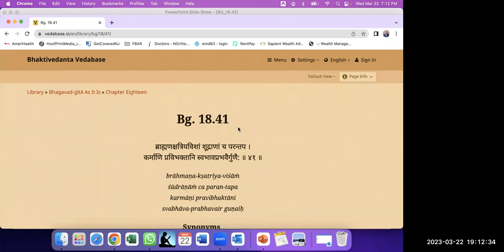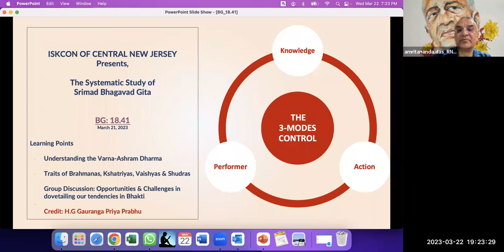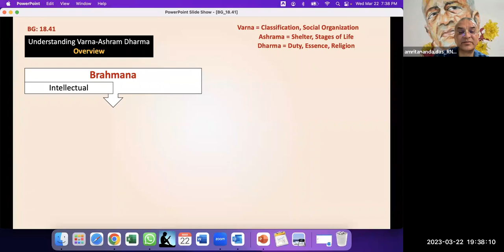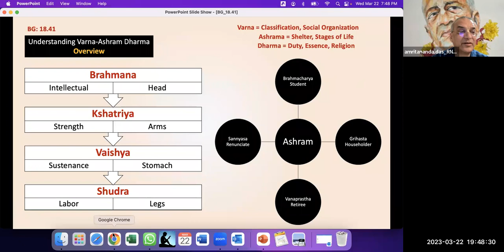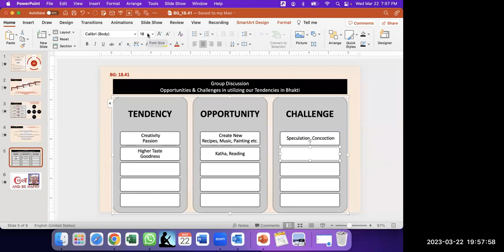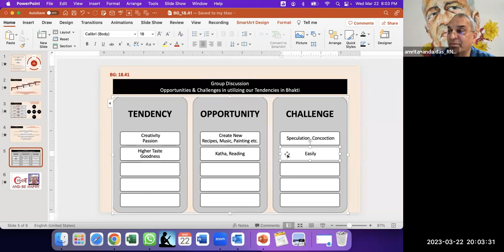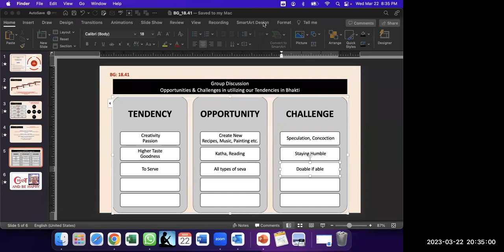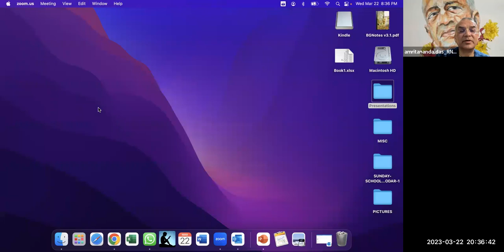BG 18.41 by HG Amritananada Das - 03-22-2023